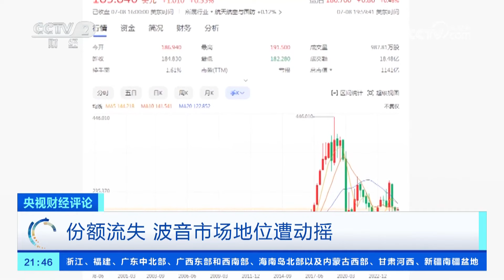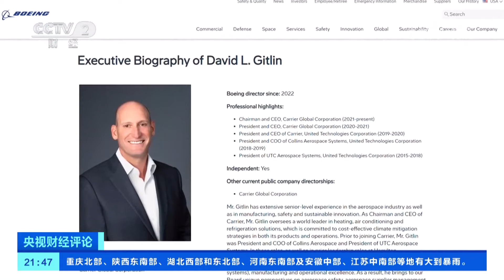波音公司认罪！进入百年低谷？时隔5年多，波音为何选择现在认罪？「央视财经评论」 20240709 | 财经风云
本期节目主要内容：
当地时间7月7日，美国波音公司接受司法部此前提出的一份认罪协议，承认其在2018年和2019年的两起致命空难中犯有刑事欺诈罪，接受第二笔罚款以及承诺向“合规与安全项目”投入数亿美元。